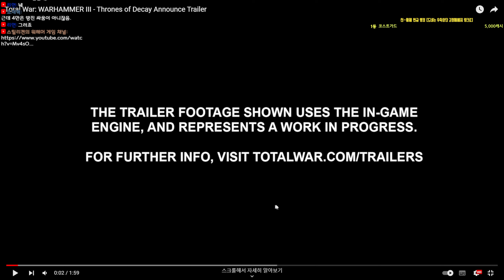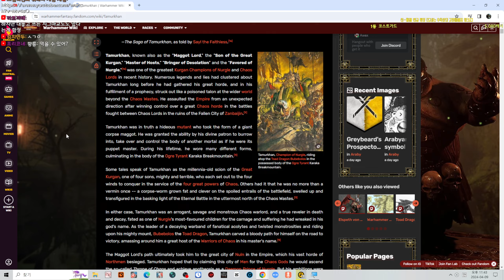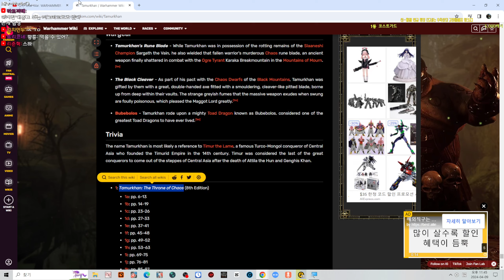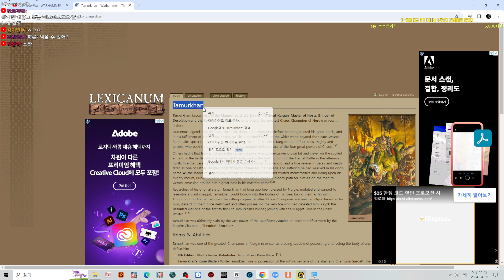스포있음) 토탈워: 워해머 3 [부패의 왕좌들] 트레일러 감상 영상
Veterans: 프사참전, 김승주, 도형, 레이븐 가드 서전트,
게이머09, YH 2, Korin, foseja 4032, 박민규, 미안, 김삐라삐룬,
Mitchell johnson, MJ

임성현